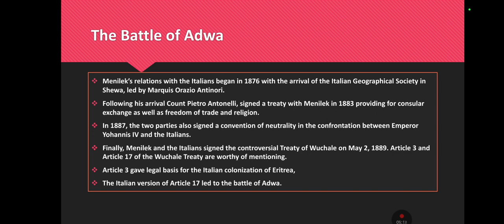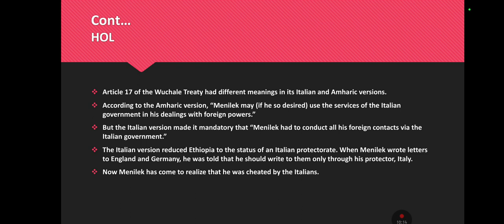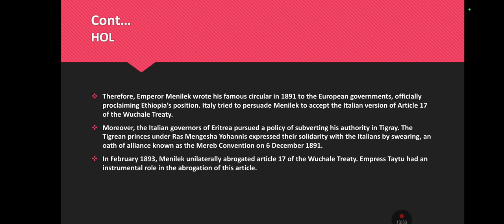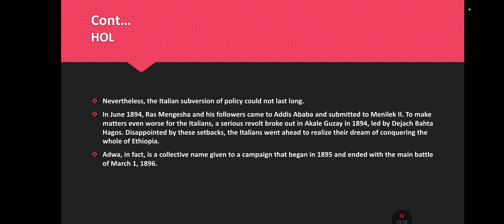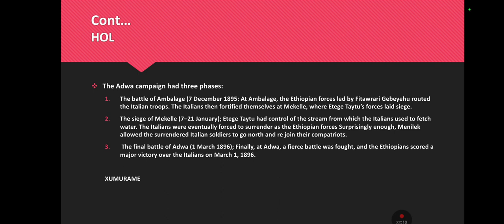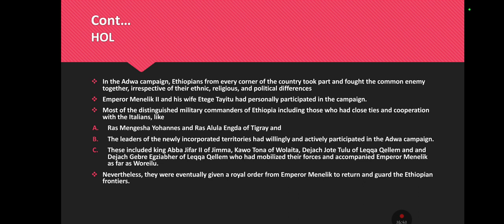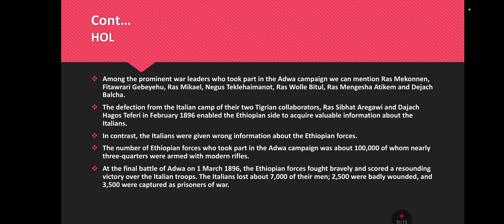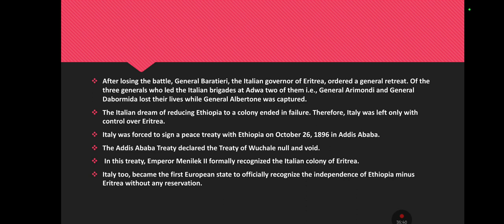GRADE 12 HISTORY: CHAPTER 3: The Battle of Adwa 1896